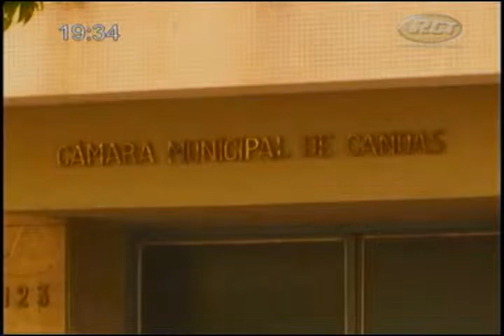Fala Comunidade - 11.03.2015